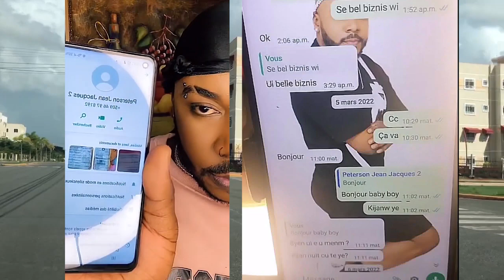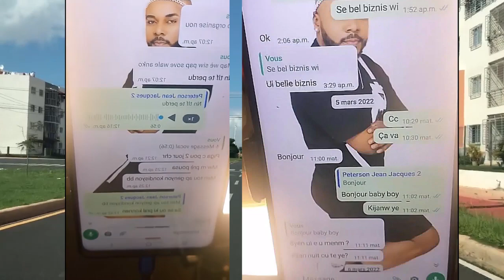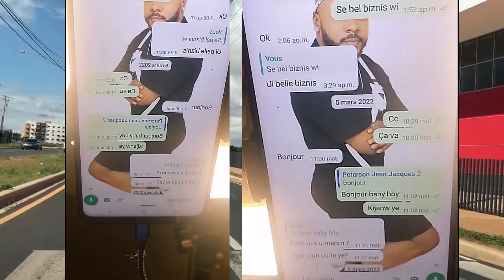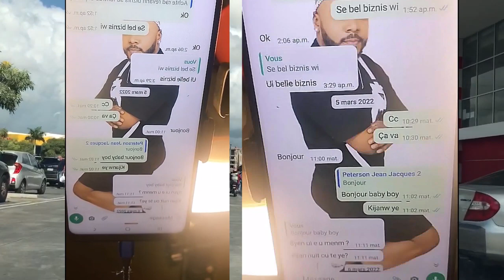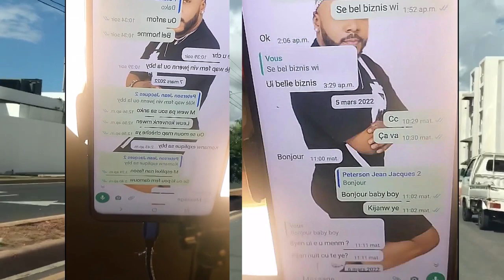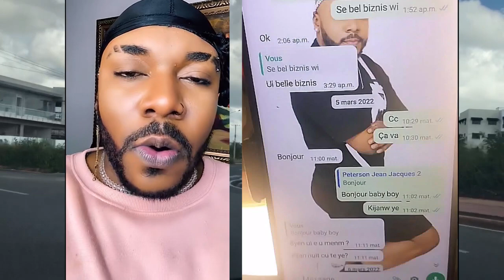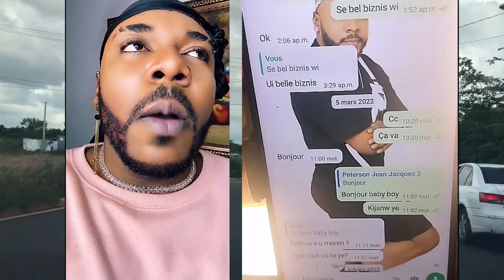ZEN PETE GADE JAN YON MASISI AVILI YON JENN GASON